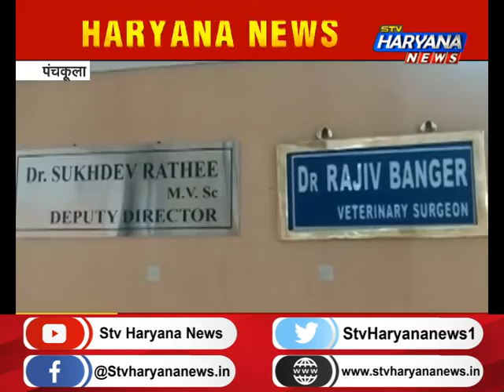पंचकूला में अब तक 4 लाख मुर्गियों की मौत, अभी तक नहीं मिले बर्ड फ्लू के लक्षण|| STV Haryana News